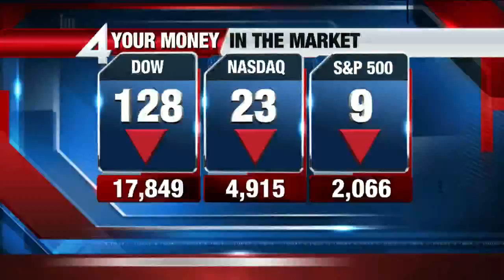Beauty and the Beast returns to the Marcus Center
The hit Broadway musical Beauty and the Beast is now at the Marcus Center through March 22.